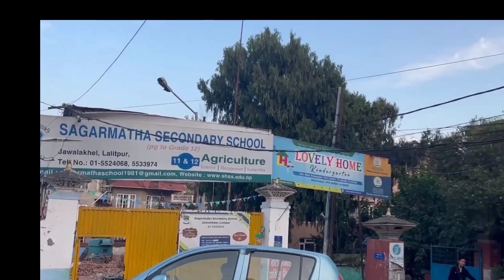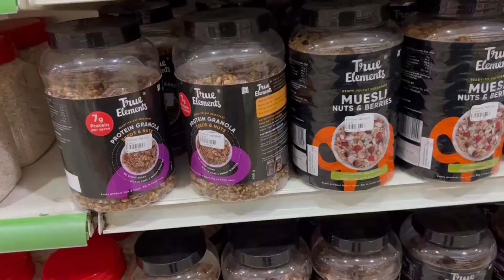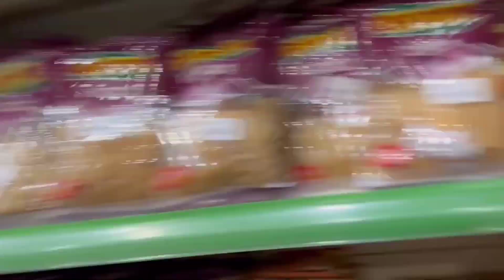ghumdai ghumdai pugiyo 25 barsa pachi yo bato aju feri tara afai le padhe ko school chiniyena hajur😅